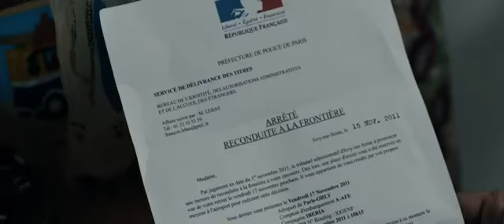10 jours en Or - Bande annonce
2010

Un film de Nicolas Brossette
avec Franck Dubosc, Claude Rich